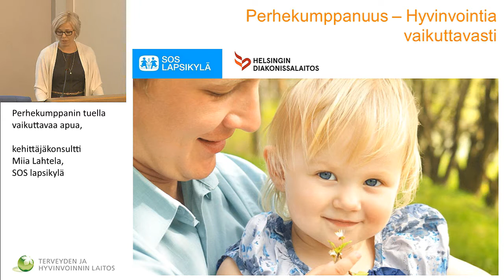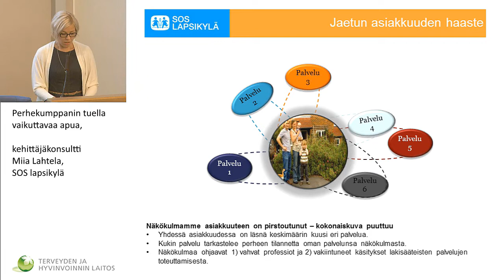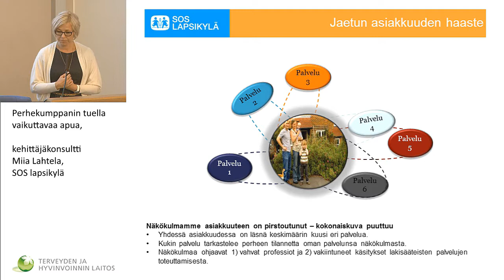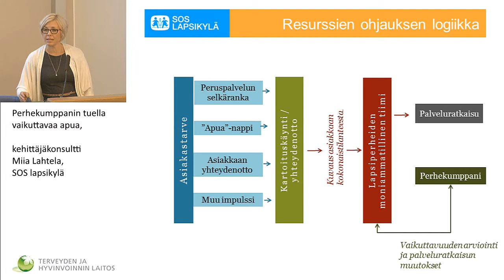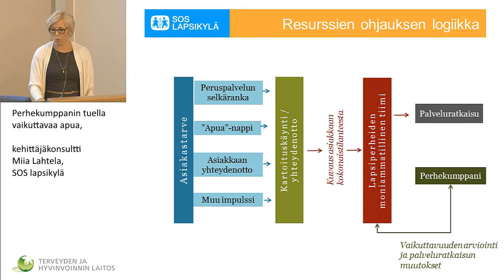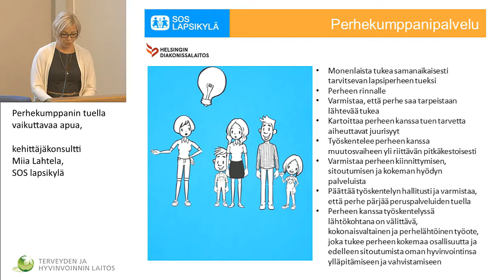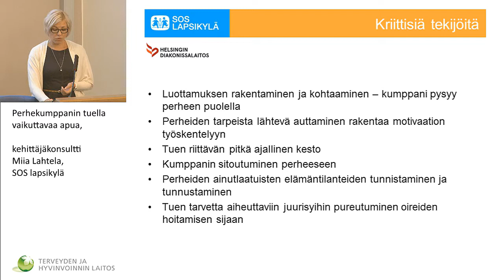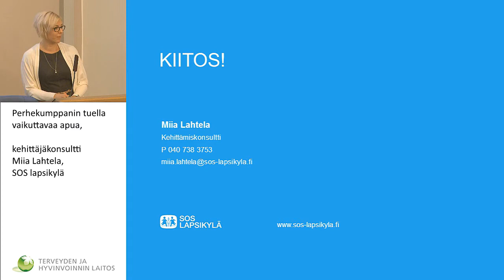Perhekumppanin tuella vaikuttavaa apua,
Lape lastensuojelu seminaaripäivä
Siilinjärvi 6.9.2017

kehittäjäkonsultti Miia Lahtela, SOS lapsikylä